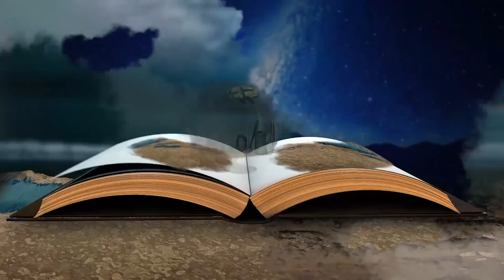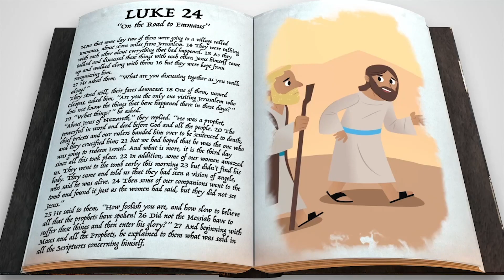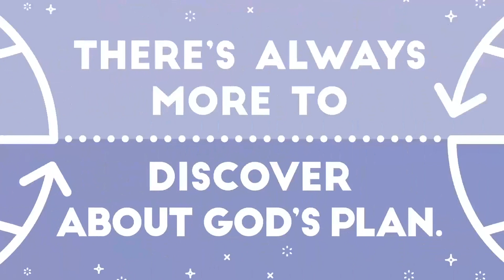What is God up too? Kid City Worship 04/26/2020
Pastor Vince, of Cooper City Church of God,  is ready to have an amazing time of praise and bible lesson for the kids.

This is a great way for the family to worship together. Sunday, April 26, 2020

Have questions about Jesus, getting connected, joining a group, Next Steps, giving online, Children's Online Worship and more.